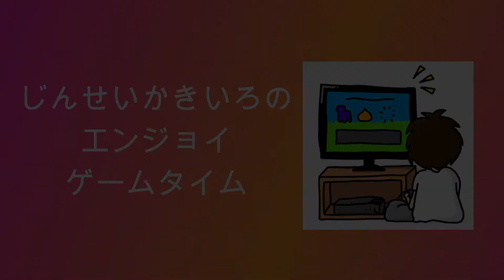【Magic Scroll TacticS】じんせいかきいろPS4プレイ実況、横スクロール画面でのタクティクスを体感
DONUT COUNTY
ドーナツ・カウンティ